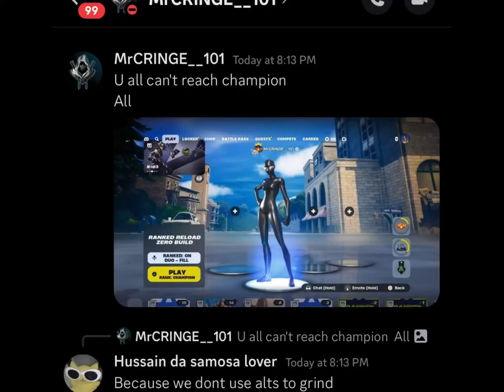I Proved a Fortnite Kid @cringegamingfallguys499 Wrong! fortnitechampion FT.@CLASSY-FAIZU